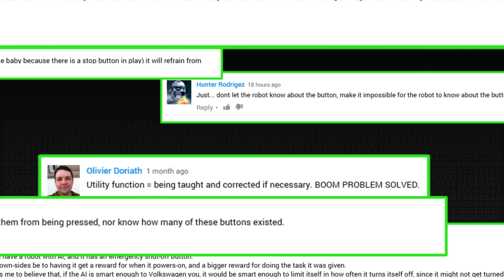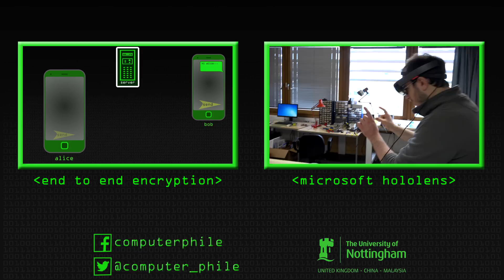AI? Just Sandbox it... - Computerphile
Why can't we just disconnect a malevolent AI? Rob Miles on some of the simplistic solutions to AI safety.

Out of focus shots caused by faulty camera and "slow to realise" operator - it has been sent for repair - the camera, not the operator. (Sean, June 2017)

Thanks to Nottingham Hackspace for the location.